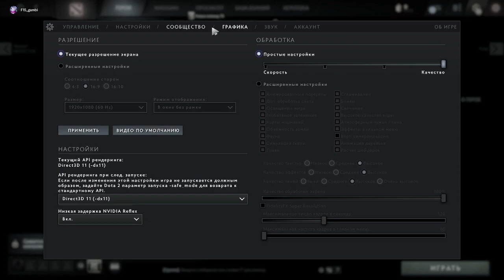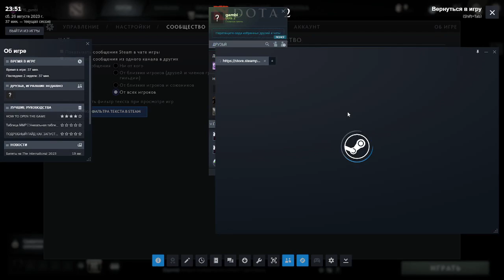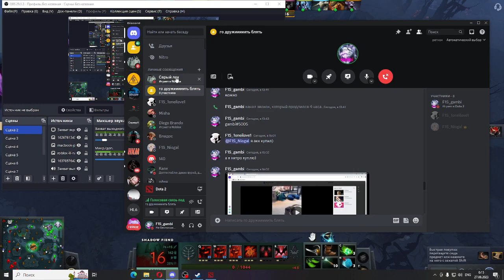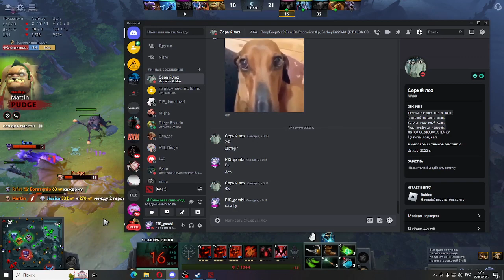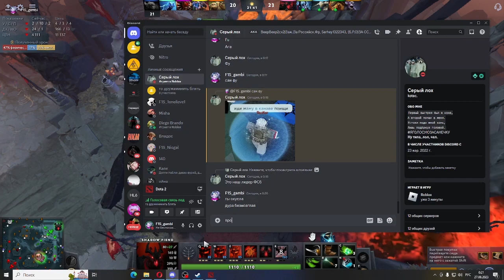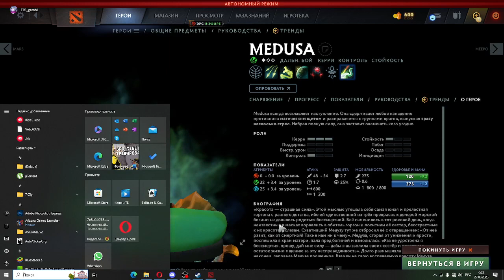Dota 2#1|Новичок в деле!